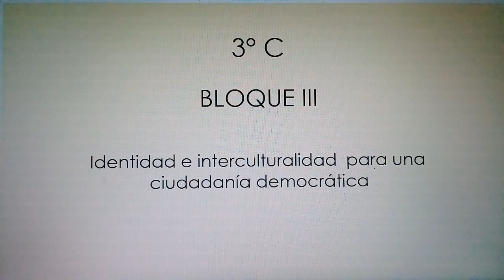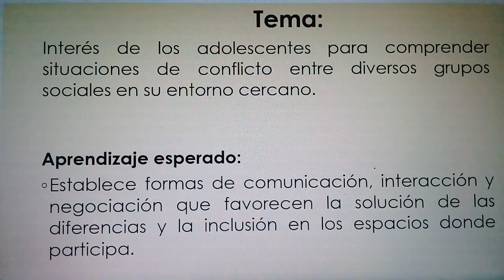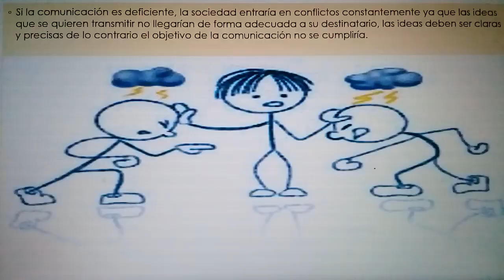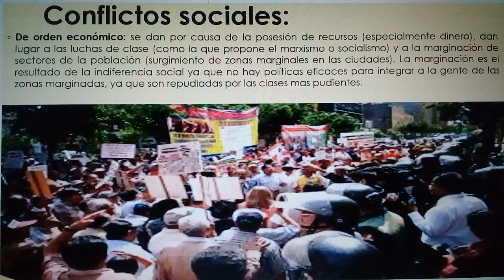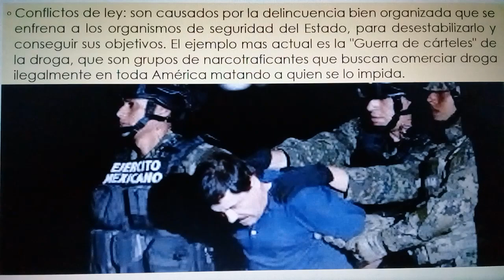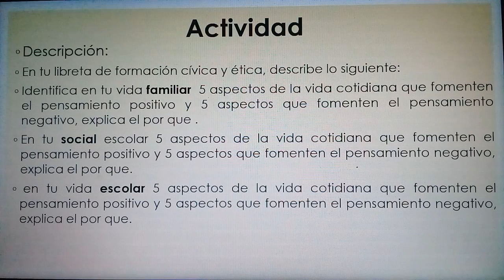Profa. Delia León, Formación 3°C, Clase 2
Profa. Delia León, Formación C y E, 3°C, Clase 2